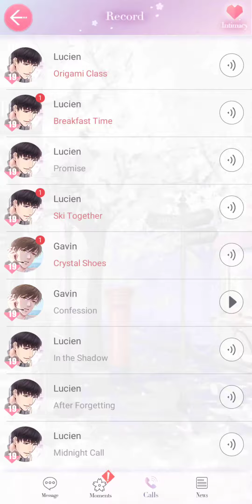Lucien Temptation Call: Origami Class (Mr Love Queen's Choice)